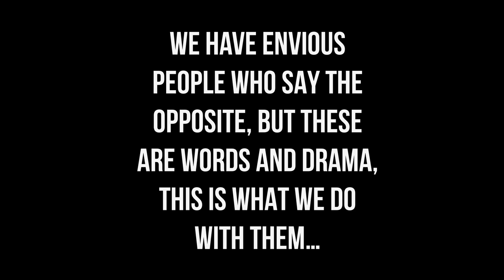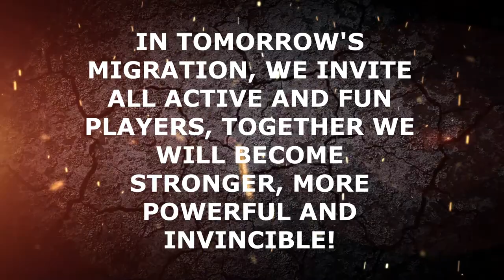GOG K-605 - (dedicated to migration 22.05.2022)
about our big family